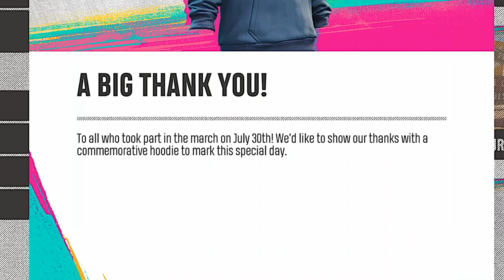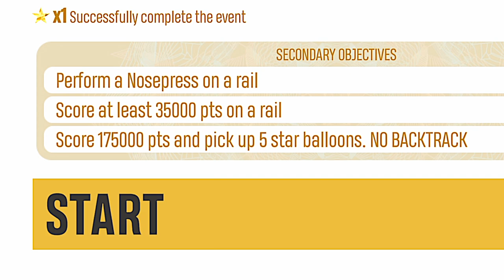Ubisoft Gives Players a Lot of FREE STUFF! | Riders Republic